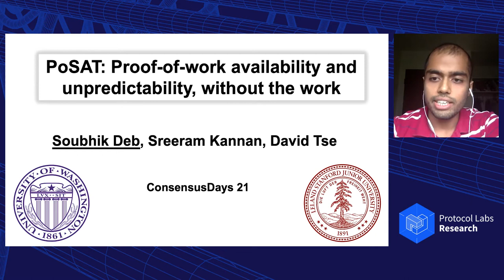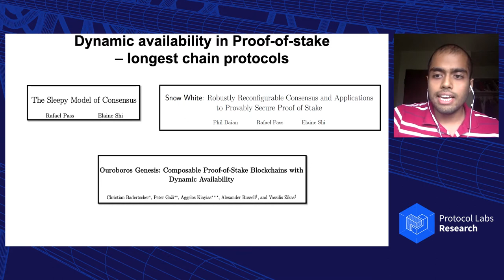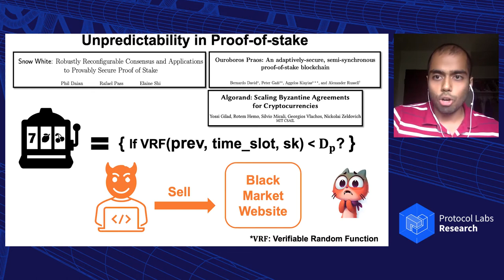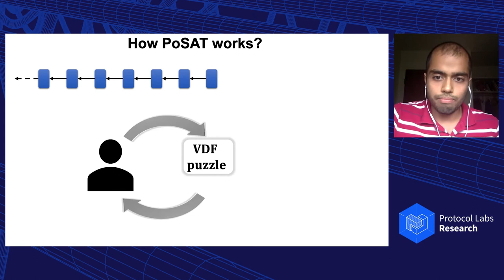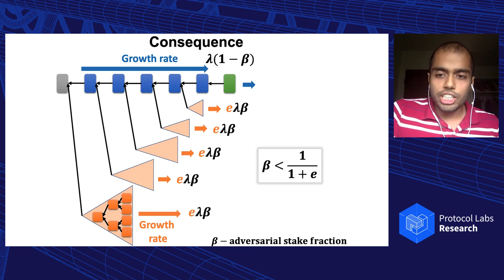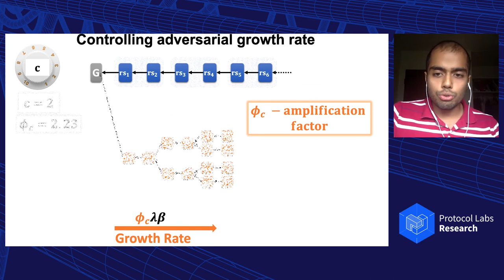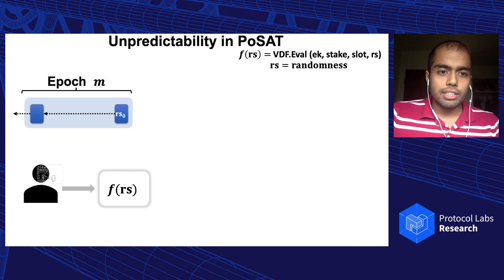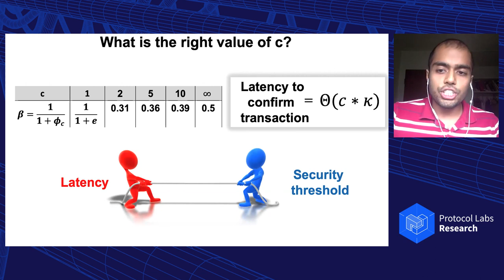ConsensusDays 21 / S1.3 / PoSAT - Soubhik Deb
Title: PoSAT: Proof-of-Work Availability and Unpredictability, Without the Work
Authors: Soubhik Deb (University of Washington), Sreeram Kannan (University of Washington), David Tse (Stanford University)